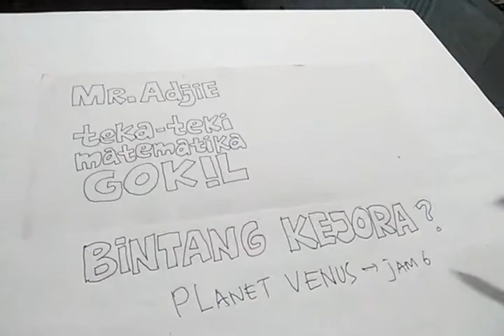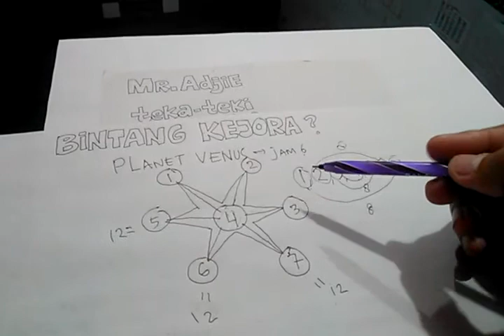TEKA TEKI MATEMATIKA GOKIL PART 42 : BINTANG KEJORA